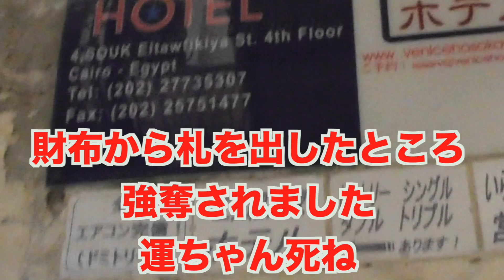エジプト人パリピすぎワロタwww ワタルのアフリカ縦断 part 1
1ヶ国目、エジプトに到着するも、タクシーにぼったくられたワタル達
さて、旅の行方は...

こんにちは、ワタルです。
旅動画やったり、いろんなチャレンジ動画を配信している大学生です。
昔からネガティブ思考だったのがコンプレックスで、それを変えるために動画配信始めました。
人生は一度きりですので、できるだけ楽しく生きようと思います。
夢はニートかヒモになることですw
趣味はち◯こいじりと嫌がらせです。

貧困すぎて死にそうなので金持ちのお前ら買え（マジ余裕ある人だけでいいからな、自分の生活優先しろよw）